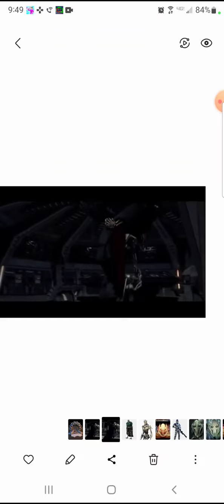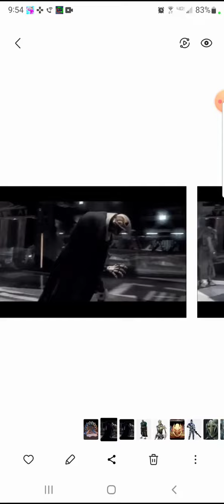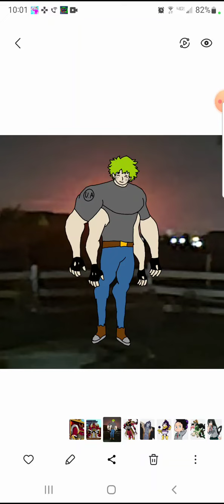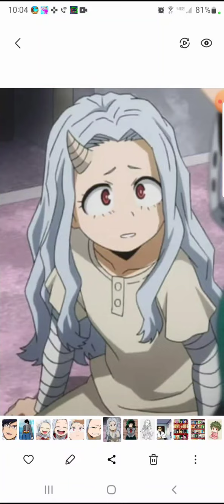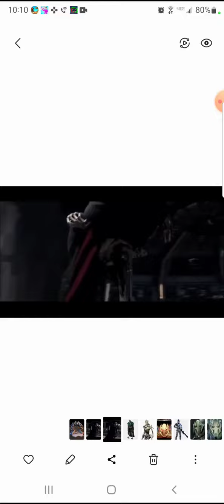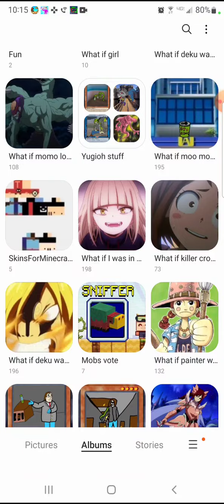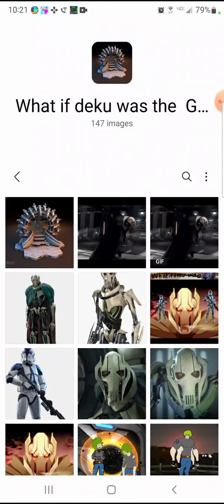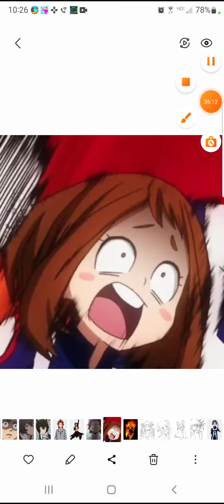what if deku was the General Grievous and made the clone army part 5